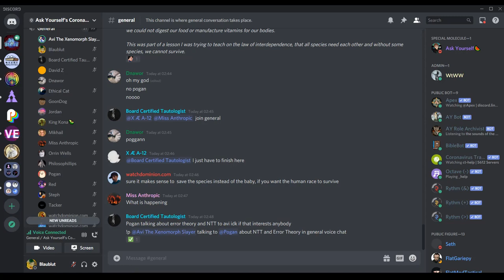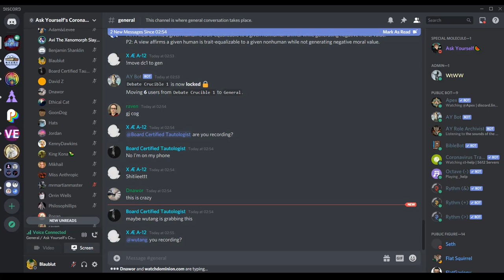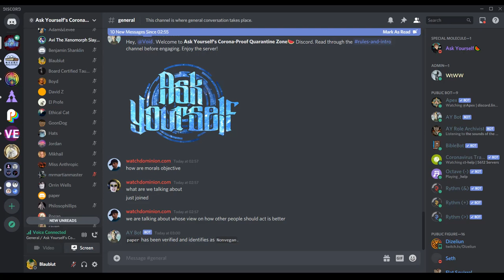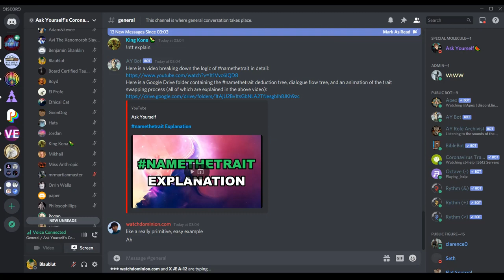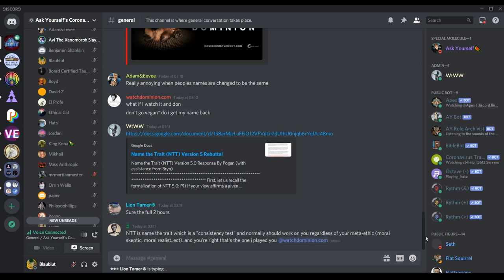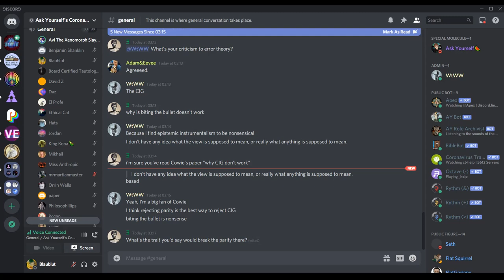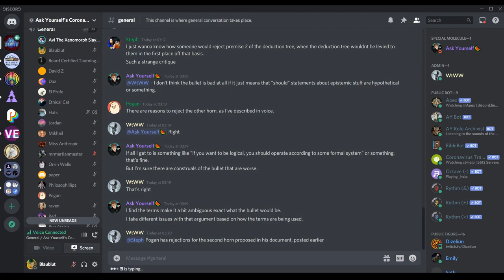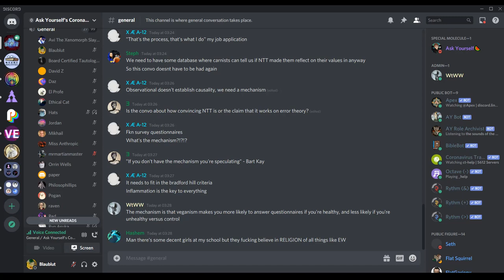🔴 Avi vs. Pogan On namethetrait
Does error theory pose a problem for NTT?

My links:
🍉Bitcoin:
34ZzG4sQVR6VwX7fRGwkByzuYAqQWjsECk
🧄Challenge 22:
🍋Ethereum:
0xdbdD3cef7ee07F0b9b870f1533880FF4AF4ca853
🍐e-Transfer: